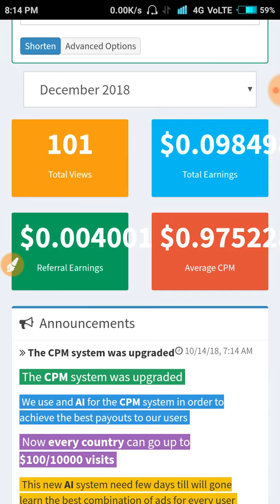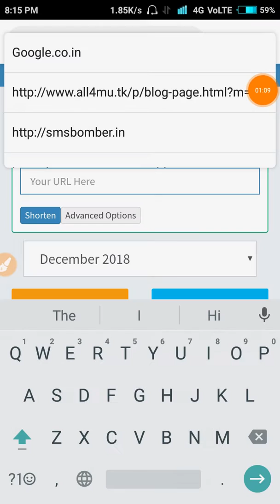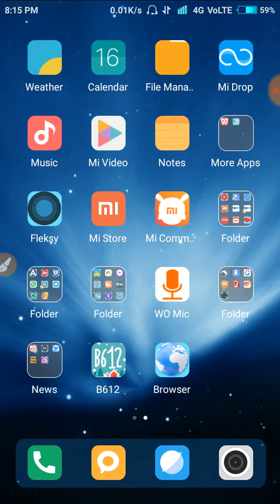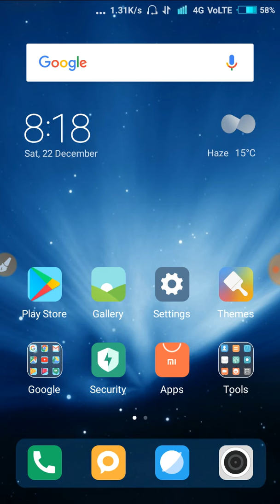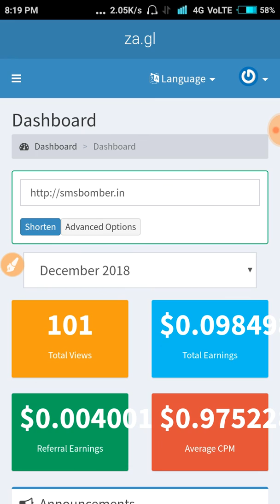URL shortener unlimited trick must watch || URL Shortener Unlimited Trick BEST METHOD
URL shortener unlimited trick must watch || URL Shortener Unlimited Trick BEST METHOD || internet wala dost

Unlimited paytm earning trick

How to get unlimited click by url shortner website

How to income per day 20$ by url shortner sites

All url shortener website ha@k trick

Url shortener hack

"shortzon" unlimited trick URL link shortener website

URL Shortener Unlimited Trick 44444+ click Per Day TOP 3

URL Shortener Without Captcha + High CPM

All URL Shortener Trick 99999+ clicks Per Day All Link Shortner Websites Unlimited Trick

No Self Click

Earn Per Day $10 With Proof

Hindi Unlimited Trick !!

Short link All Site H@ck !! Live Trick Proof Added Loot !!

Unlimited trick [never miss] all URL short website VPN unlimited trick

short website VPN trick

Url shortener website ha*k

bypass views

unlimited trick

unlimited $ money